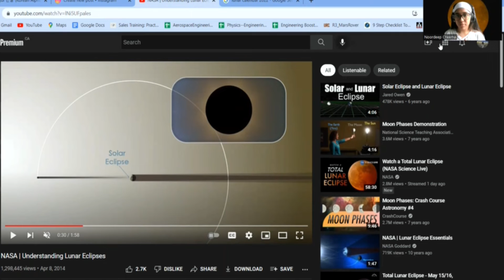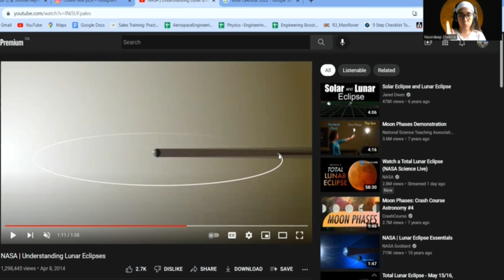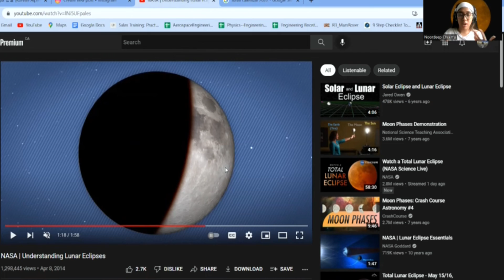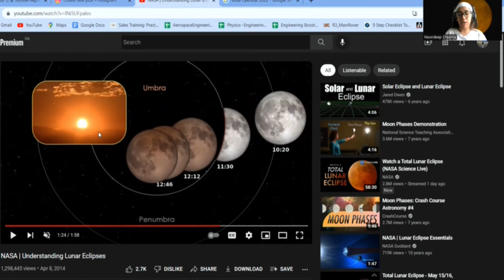Explaining Lunar Eclipse and Flower moon 🌕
Hey guys!! I am back with another video explaining the lunar eclipse.

Many people might just overlook the lunar eclipse as a simple phenomenon learned in middle school but it's much more than that. This video clearly explains the recent flower moon and lunar eclipse observed on 17 May 2022.

Honestly while researching the content for this video, I learned a lot of new things, like for instance that the moon's orbit around the earth is tilted and it changes to 180 degrees only twice a year!! and so on...

I apologize for the bad video quality because I had to crop the video due to some reason but hopefully, you understand the basic concept of the lunar eclipse.

I also will be adding the same video on youtube for the youtube audience.

Hope you learn something interesting today!! :))